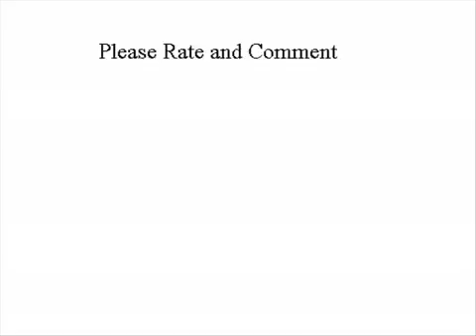Judge Judy & Detective John Kimble Arnold